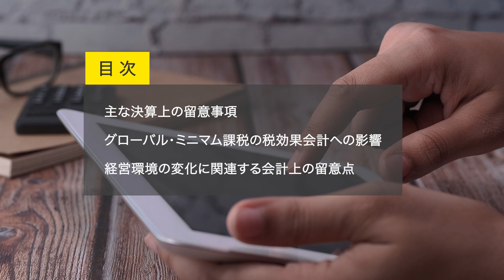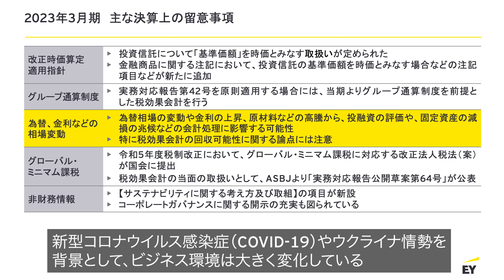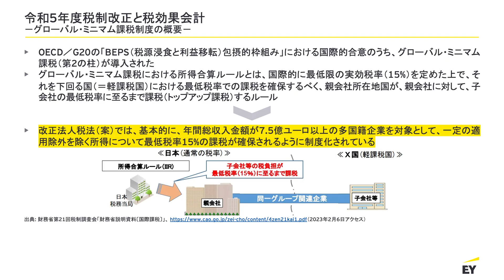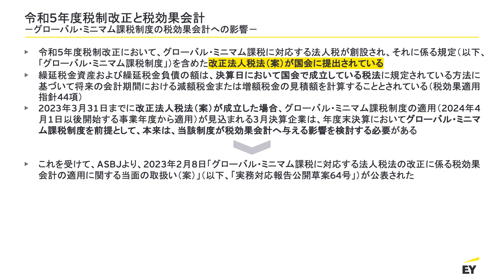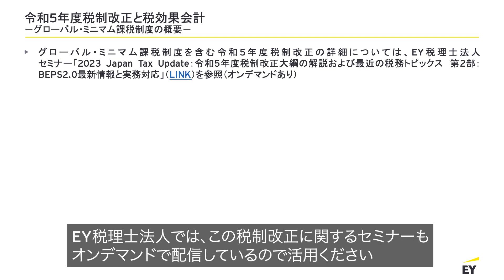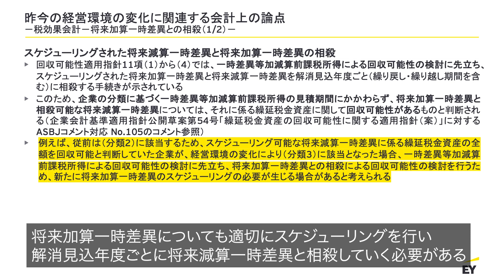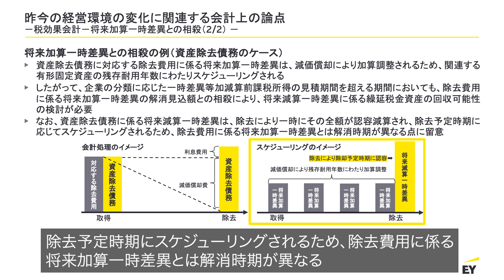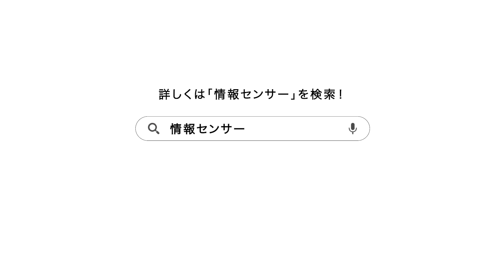2023年3月期決算上の留意事項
本動画では2023年3月期の決算で注目すべき会計基準の改正項目について解説いたします。

出演者：平川 浩光　公認会計士
出演者：宮﨑 徹　公認会計士

00:00 自己紹介
01:18 主な決算上の留意事項
05:25 グローバル・ミニマム課税の税効果会計への影響
14:10 経営環境の変化に関連する会計上の留意点

情報センサーの記事についてはこちらをご覧ください。

頂いたコメントは公開されませんが、今後の動画作成の貴重なご意見として参考にさせていただきます。